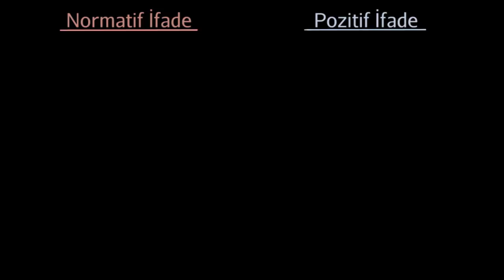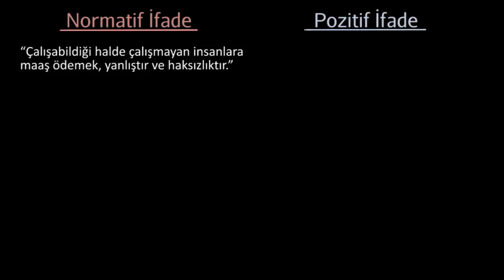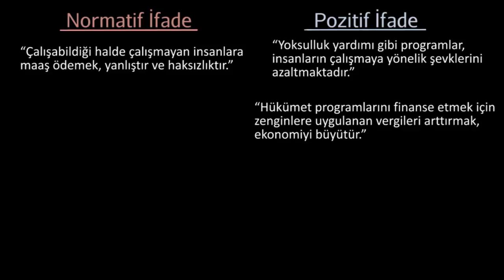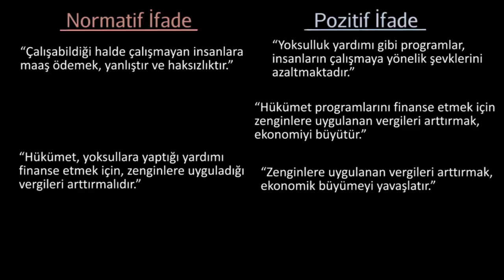Normatif ve Pozitif İfadeler (Ekonomi ve Finans)(Makroekonomi)